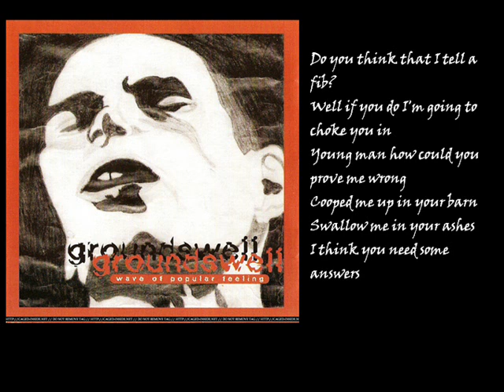Groundswell - S.O.B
Song by the "previous" Three Days Grace; Groundswell.